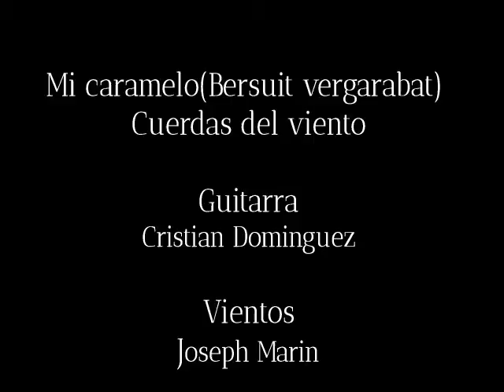Mi caramelo(Bersuit vergarabat) - Cuerdas del viento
Instrumental de vientos y guitarra